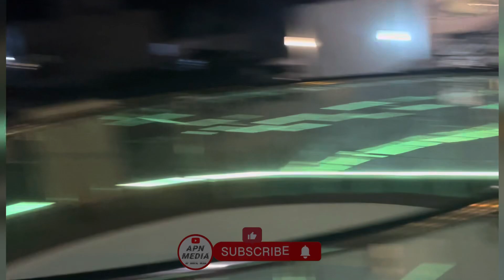റുസ്താഖ് ചൂട് വെള്ളം ഏറ്റവും പുതിയ വീഡിയോ rusthaq hot water new vedio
ഒരു പള്ളിയുടെ അടുത്തുള്ള കിണറിൽ നിന്നും നിറഞ്ഞു കവിഞ്ഞു ഒഴുകുന്ന വെള്ളത്തിന് ഭയങ്കര ചൂട് ആണ്
ഒരു ചാലിൽ കൂടി ഒഴുകി പോകുന്ന വെള്ളത്തിന് മുകളിൽ ചെറിയ ചെറിയ ബാത്രൂം പോലെ കെട്ടി
സഞ്ചാരികൾ അതിൽ നിന്ന് കൊണ്ട് മുക്കി കുളിക്കുകയും കാൽ വെള്ളത്തിൽ ഇട്ട് ഇരിക്കുകയും ചെയ്യുന്നതാണ് ഇവിടത്തെ ആകർഷണം
പുതിയ ഭാവത്തിലുള്ള ആ സ്ഥലത്തെ പറ്റി